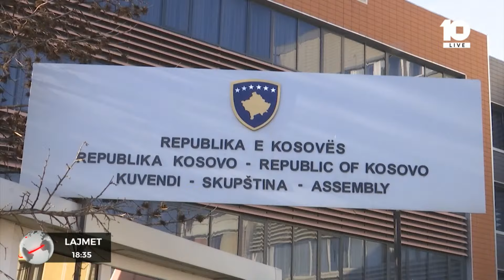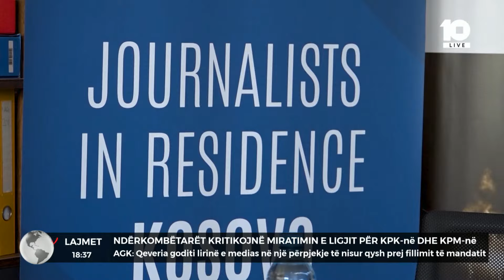Ndërkombëtarët kritikojnë miratimin e ligjit për KPK-në dhe KPM-në